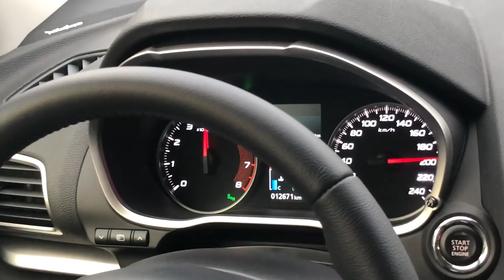[Video] Vì sao giới hạn tốc độ của xe thường là 250 km/h?